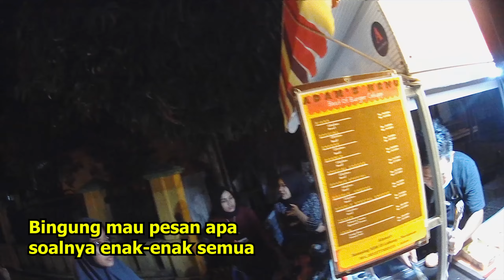Gue Rekomendasikan Burger Terenak di Pariaman #461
Halo-halo guys, kembali lagi bersama inoelmotovlog. Bagaimana keadaaan teman-teman semua? mudah-mudahan sehat dan rejeki lancar di masa sulit seperti ini.

Video kali ini kita bakalan riding-riding santai saja, tujuannya untuk mengisi kekosongan di bulan puasa ini

Perlengkapan Motovlog yang Biasa Saya Pakai